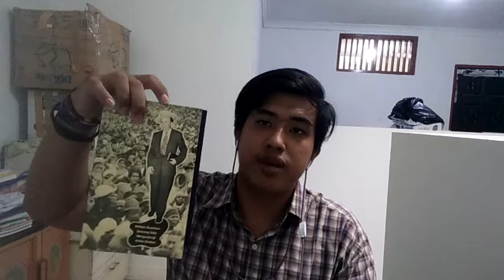Tanggapan tentang nabi WILLIAM MARION BRANHAM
William branham